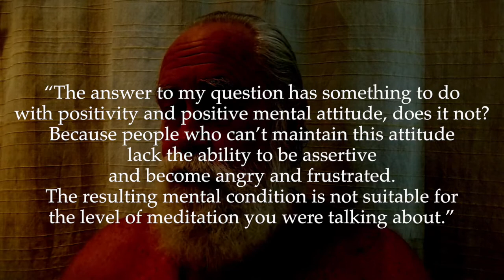Esoteric Teaching: Path Questions 4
“The answer to my question has something to do with positivity and positive mental attitude, does it not? Because people who can’t maintain this attitude lack the ability to be assertive and become angry and frustrated. The resulting mental condition is not suitable for the level of meditation you were talking about.” I know you said you're backed up on questions, but do you really have no thoughts on the notion of positivity and right thinking having an impact on spiritual life? I'm talking about the Andrew Carnegie and Napoleon Hill type stuff. "Think and Grow Rich", etc.”